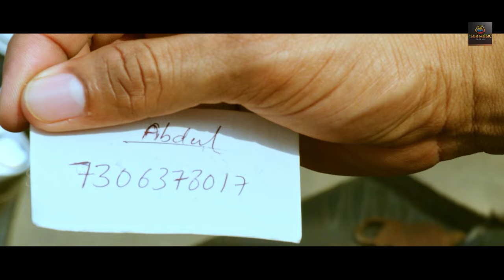कुछ गुंडों ने मिलकर किया लड़की के साथ गलत काम। जबरदस्त एक्शन मूवी सीन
Movie   Sanki Romio
Director: Ramakrishna Thota
Cast: Surya Srinivas ,Amrita Acharya, Ramakrishna Thota, Jayachandra, Rajasekhar, Yogi, Jayabharath Reddy, Laxman
 and Chandana.
DOP: Kalyan Sami
Music Director: Sunil Kasyap
Editor: D Venkata
Producers - Surinder Yadav
Creative Head- Mahendra Yadav
Prabhu Stunts: Shankar
Art Director: Rajkumar
Choreography: Samuel / Joseph Prakash

About Movie Parigettu Parigettu:
When Ajay's world comes crashing down due to debt, he finds himself in a desperate situation after his girlfriend is kidnapped by loan sharks. Short on time, needing the cash, the story follows this man on his maddening hunt for money.